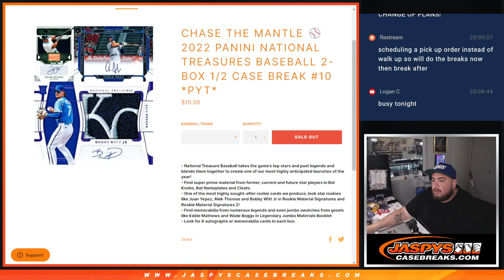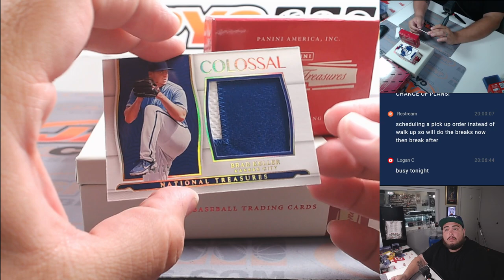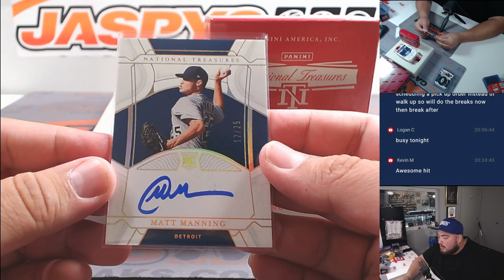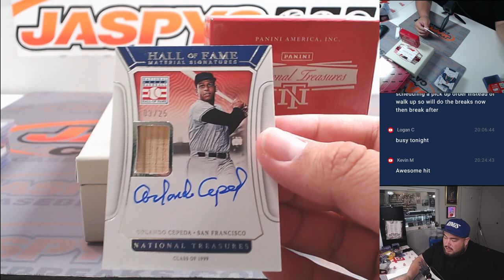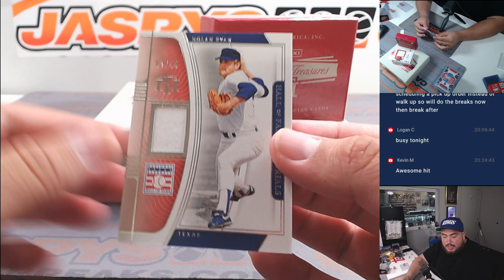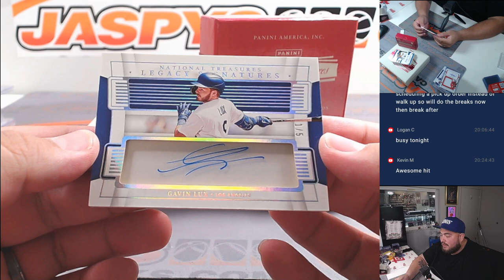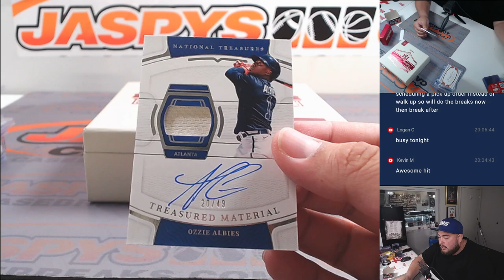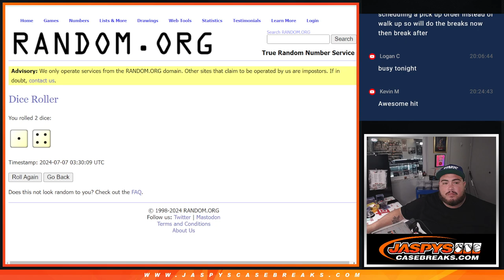Sat. 7/6/24 - 2022 Panini National Treasures Baseball 2-Box 1/2 Case Break #10 *PYT*